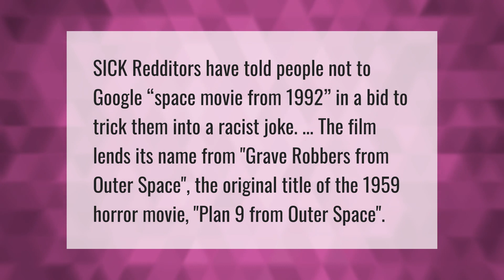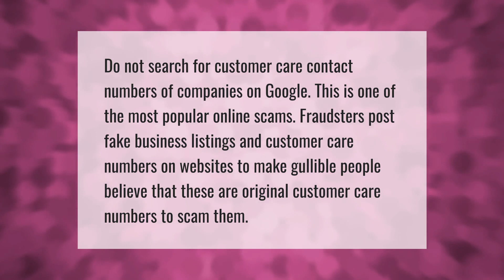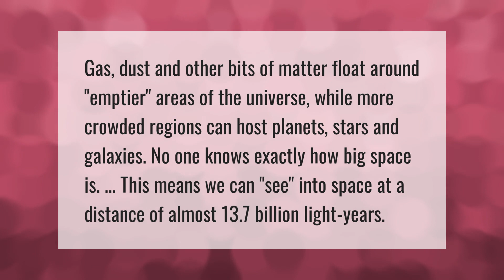Why We Should not Google Space Movie 1992?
00:00 - Why We Should not Google Space Movie 1992?
00:38 - Should I not search on Google?
01:06 - What is space movie 1992?
01:41 - What do you know about the space?

Laura S. Harris (2021, July 8.) Why We Should not Google Space Movie 1992?
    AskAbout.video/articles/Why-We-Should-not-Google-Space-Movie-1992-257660